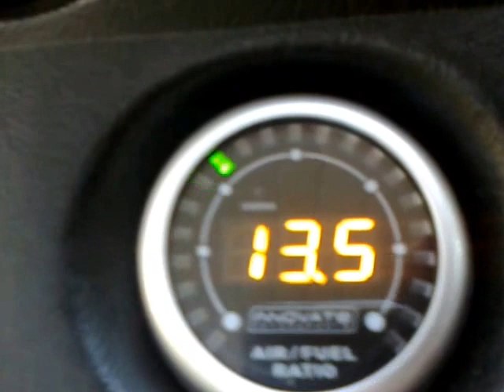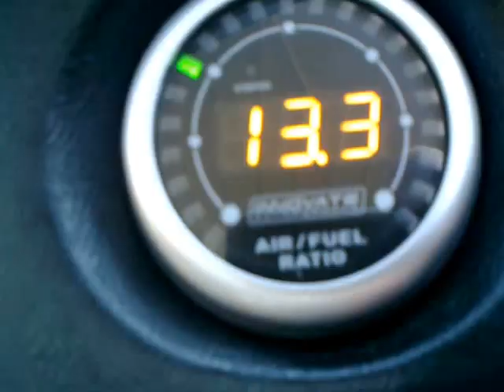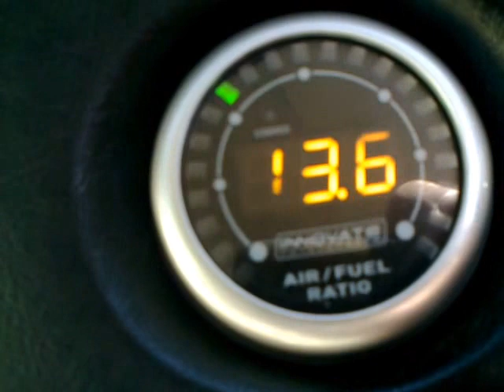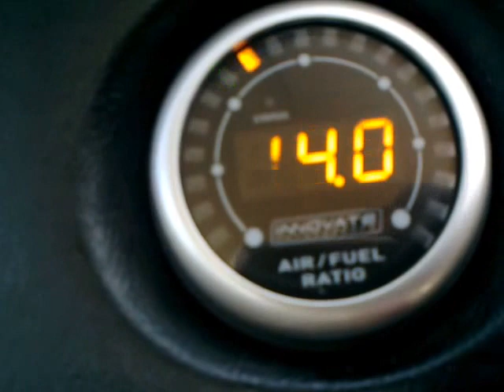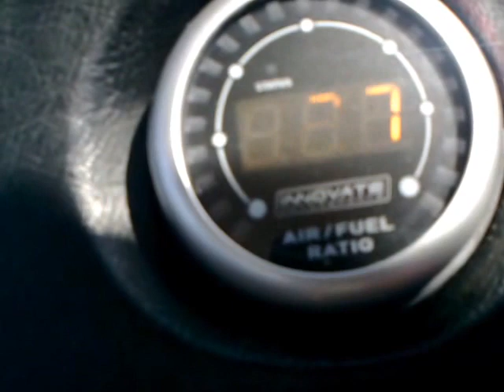Jensen Interceptor Mk3 fuelling BEFORE adjusting the Carter Thermoquad carb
In this video I show how the Chrysler 440 engine in the Jensen Interceptor is being fuelled BEFORE I adjusted the carb using a the Innovate MTXL wideband oxygen sensor mounted in place of the clock on the dash.

Since getting the carb to work, I have been fiddling the carb a bit (seat of pants mostly) but it was still far from optimal as you would see in the video following on from this one showing fuelling after the carb was tuned as best as I could get it.

I should give credit to RockysRoadShow for his videos on the Carter Thermoquad carb which helped me tremendously in sorting out this Thermoquad - a carb which I have come to like very much.  He also encouraged me to post this video.

Since making this video, I have converted the fuelling system to Electronic Fuel Injection using a Megasquirt-2 ECU.